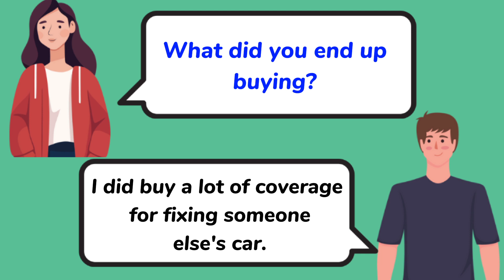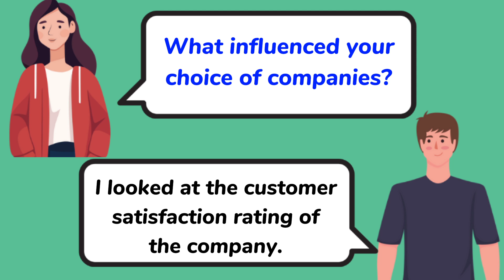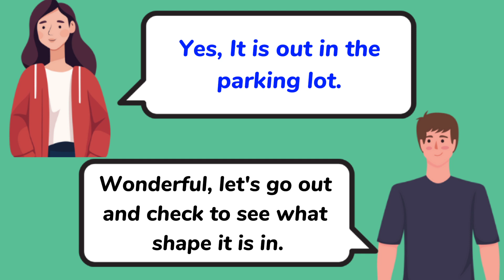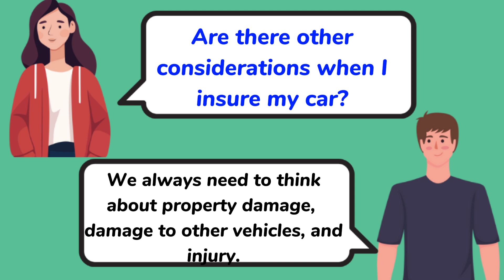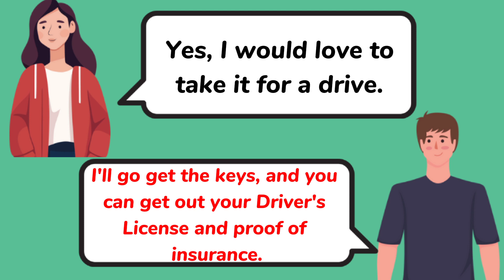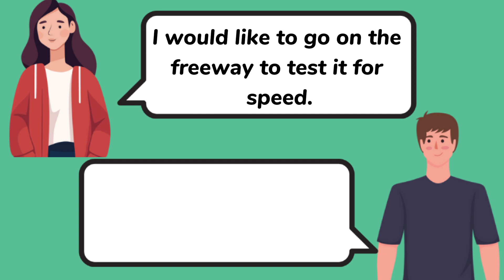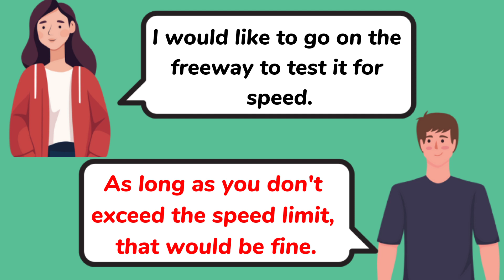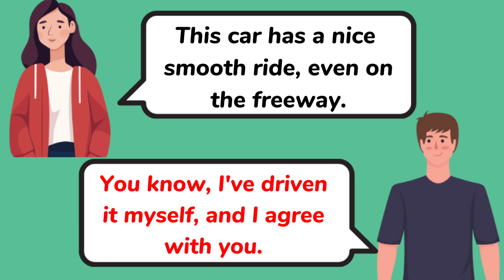English Conversation Practice About Car Insurance || English Speaking Practice || EnglishWithNF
Today you'll learn English Conversation Practice and speaking Practice about car insurance to improve your English pronunciation in English. If you want to improve your English conversation about car insurance and understand native speakers' English you must practice English conversation about car insurance. You must practice daily English conversation regularly and fluently like an American English-speaking practice. English conversation for beginners.

My mission for creating English practicing content to improve your English skills and pronunciation is fundamental: We’re changing lives. NF  will try to update many videos for your daily English practice.